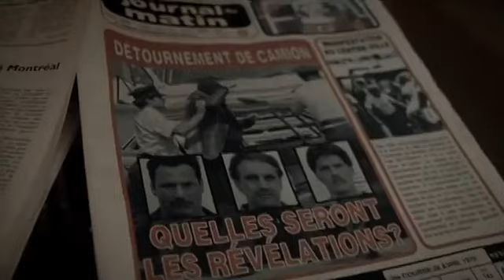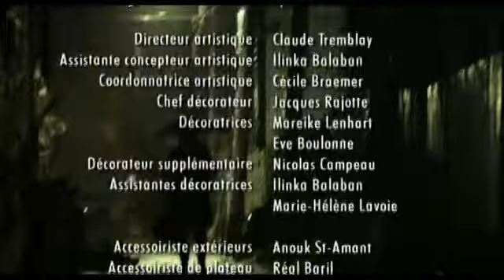Le Négociateur - S02E04 (2006)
Les épisodes 1-5-6 sont non disponibles pour la saison 2, désolé. Le Négociateur est une série télévisée policière québécoise en 24 épisodes de 45 minutes scénarisée par Danielle Dansereau et diffusée entre le 17 janvier 2005 et le 28 mars 2008 sur le réseau TVA. L'action se déroulant dans les années 1970 à Montréal au Québec. Elle est inspirée des faits vécus par Claude Poirier.